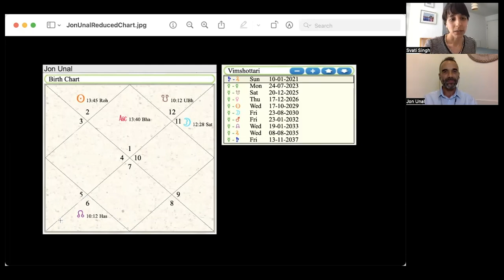Masters of Starlight // Tea with... Jon Unal: Corporate Trainer and Mindfulness Coach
Jump links
00:26 Brief CV of Jon Unal
02:30 Sneak peek of Jon's Chart
04:05 Jon explains his journey and work
21:15 Gen Z in the workplace vs other age groups
26:39 How you can bring more mindfulness to work
38:56 5 Levels of Leadership
48:34 From mindfulness to emotional intelligence
49:27 A new framework for SOUL based leadership
51:14 Consciously leaving a toxic workplace

// BROWSE MY NEW CARD SHOP! //